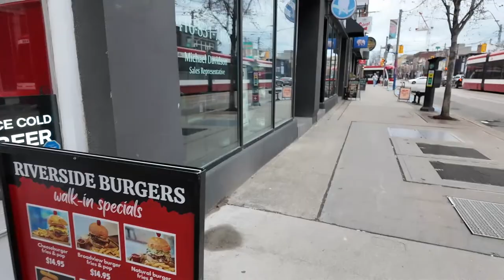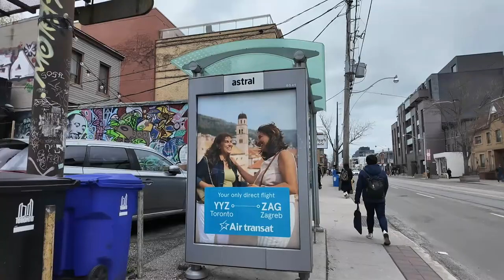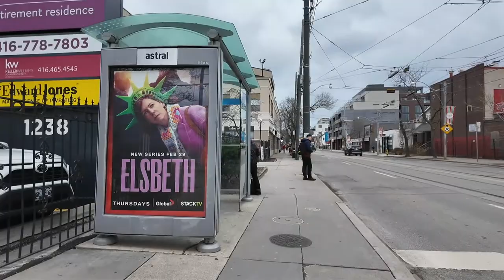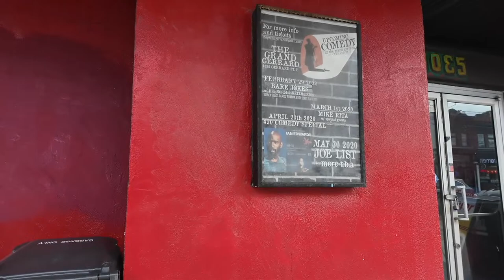Toronto LIVE: Thursday Evening into Leslieville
Recorded on Wednesday, April 18, 2024.

🛑 Live Stream Chat Rules:
⦾ No racist/sexist/homophobic/hateful etc. remarks, please be respectful to others
⦾ No spamming/Promoting/Sharing Links

💲 Support:
⦾ YouTube Channel memberships available by clicking on"join" on my channel page